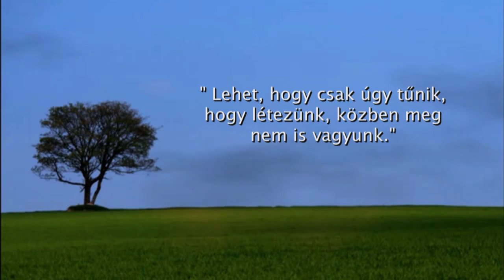Három nővér - videoajánló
A székesfehérvári Vörösmarty Színház előadása.

Rendező: Szikora János
Bemutató: 2016. november 26.

A videót Maczkó Csaba készítette.